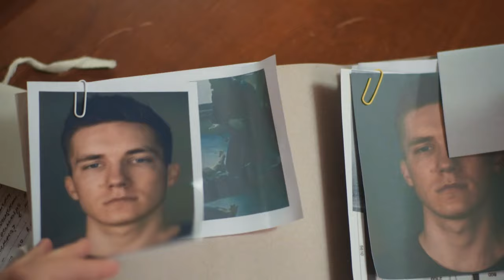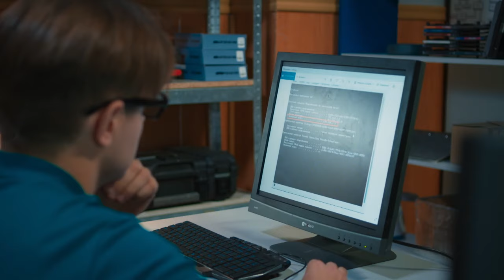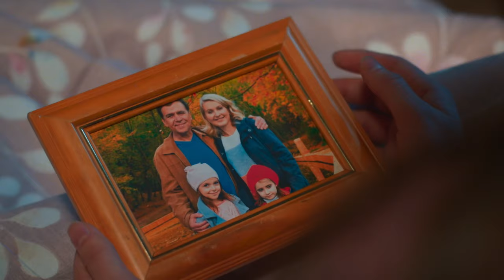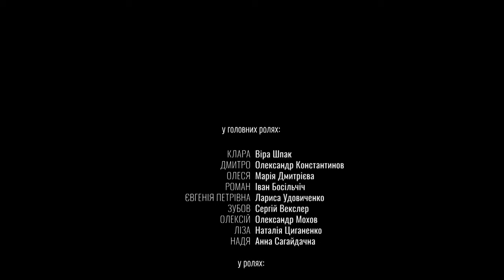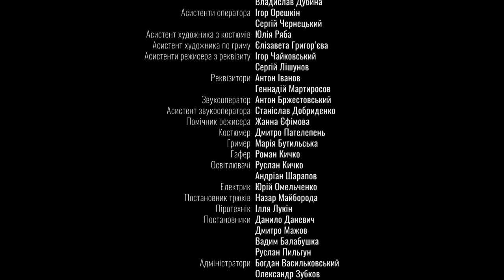Without You. Episode 4. Russian Movie. Melodrama. English Subtitles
Without You. Melodrama. English Subtitles

The life of little Katya, the daughter of investigator Nikolai Zharinov, changes dramatically when her family dies as a result of criminal squabbles. Fearing that the surviving crime boss Zubov will perceive Katya as an unnecessary witness, the girl is taken in by her godfather, a professional burglar named Grigory. As a result, without a family, Katya spends her childhood in a brothel. A girl’s childhood dream of becoming a police officer like her dad is becoming unattainable. Instead, she turns into the sassy, punchy con artist Clara.
One day, Clarita's luck finally turns away - she is caught by investigator Dmitry. To avoid going to prison, she must help catch the elusive serial killer Phantom, who inexplicably enters the homes of victims and just as inexplicably disappears from there. But it will be quite difficult to do this.